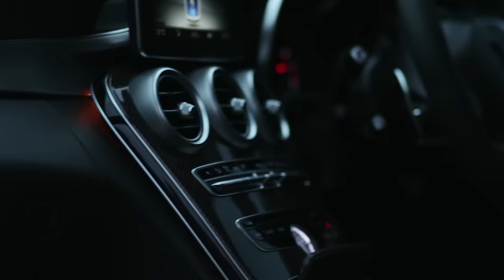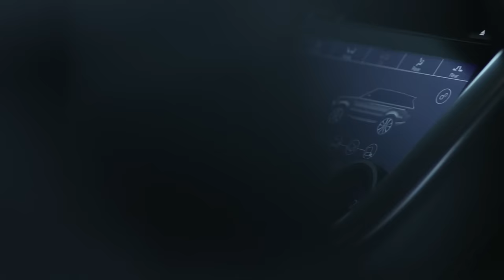Xhuliano - Eskort (Official Music Video)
🎵 Produced by: S.Mann
🎵 Record Producer : Realistik
🎵 Beat/Instrumental by: S.Mann
🎵 Lyrics by: Xhuliano
🎥 Video by: GV Visuals